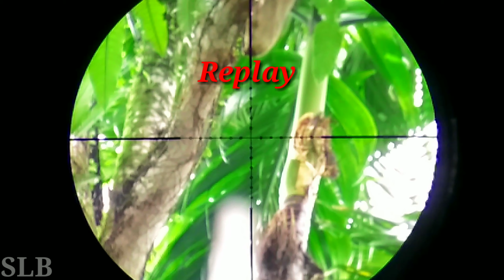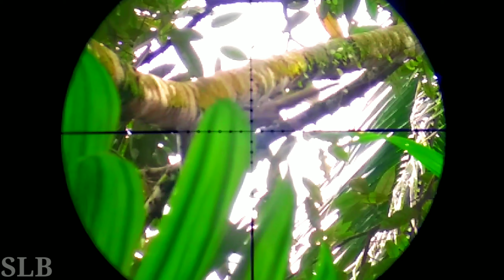Berburu Tupai penggangu kebun episode 10 - sniper LongBarrel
Halo teman2 smua.
Berjumpa kembali bersma saya Sniper LongBarrel.
Salam satu laras buat sahabat bediler di manapun berada,
Pada vidio kali ini sniper Longbarrel masih tetap melakukan kegiatan yg sma, yaitu kegiatan berburu.

Terimakasih.